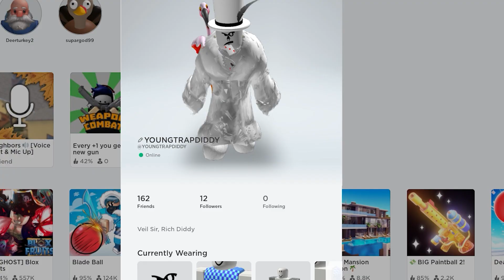Playing As Your Favorite Flag Wars Youtuber Roblox PT2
flag wars roblox

Certainly! Here's a description for a Flag Wars game on Roblox where players can play as their favorite YouTuber:

🚩 **Flag Wars: Battle of the YouTubers! 🚩**

Welcome to the ultimate showdown in the virtual world! In Flag Wars: Battle of the YouTubers, you get to step into the shoes of your favorite content creators and lead your team to victory!

🌟 **Choose Your YouTuber Avatar:** Select from a roster of famous YouTubers, each with their unique abilities and playstyles. Whether you're a fan of gaming legends, vloggers, or tech gurus, we've got them all!

🔥 **Epic Flag Battles:** Engage in intense flag-capturing battles across diverse and thrilling maps. Team up with other players to strategize and dominate the battlefield.

🏆 **Prove You're the Ultimate Fan:** Showcase your skills, earn points, and climb the leaderboard to prove that you're the ultimate fan of your chosen YouTuber. Special rewards await the top performers!

⚔️ **Special YouTuber Powers:** Unleash special powers inspired by your favorite content creators. Whether it's summoning a meme army, creating a vlog distraction, or going on a gaming rampage, the YouTuber powers add an extra layer of excitement!

🌈 **Customize Your Experience:** Personalize your character, upgrade your gear, and unlock exclusive items inspired by your beloved YouTuber. Stand out on the battlefield and show your allegiance!

🤝 **Team up with Friends:** Join forces with friends and fellow fans. Coordinate strategies, communicate through voice chat, and conquer the Flag Wars together!

The fun never ends as we continue to expand our roster!

Get ready to immerse yourself in the Flag Wars like never before, where fandom meets fierce competition. Which YouTuber will you lead to victory? Join the battle now!

🚀 **Play Now and Let the Flag Wars Begin!** 🚀

💚 **Unlock Exclusive Perks – Become A Member Now!**

   - Discord: 🚫 *No official server yet, watch out for impostors!*

🌟 **Thanks for Joining the Adventure! Let's Conquer Roblox Together! 💪🚀**